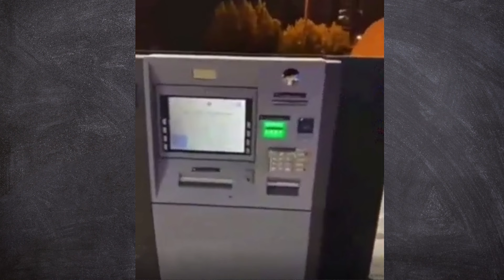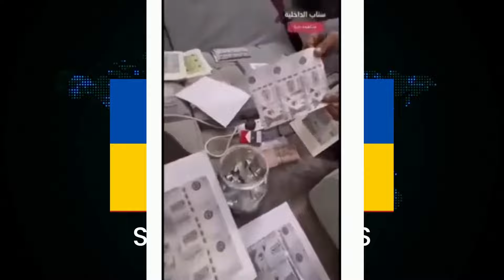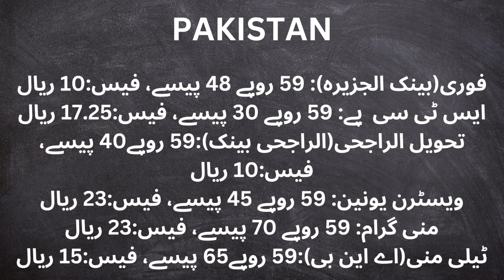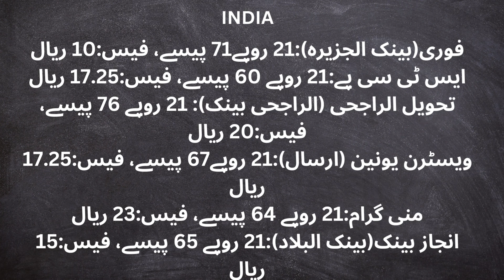Saudi news today Hindi Urdu |Saudia Flight NEWS 2023|saudi Arabia's latest news Airport new update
500کا ریال نقلی نوٹ دھوکا نہ کھائیں
ایئرلائین  اپڈیٹ2023